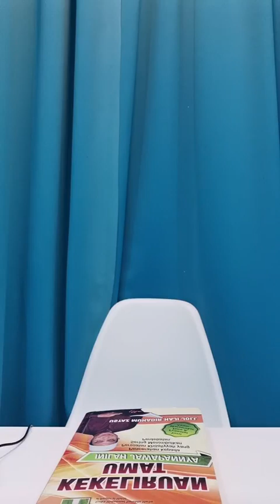Hadith Jariah Bermakna Allah SWT di langit?- Ustaz Engku Ahmad Fadzil